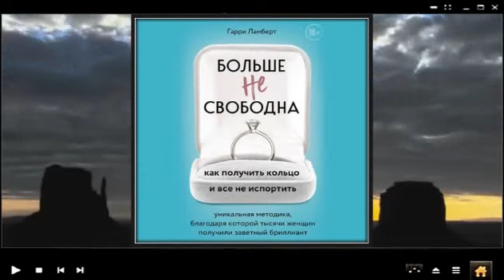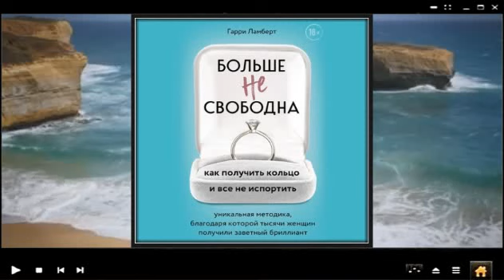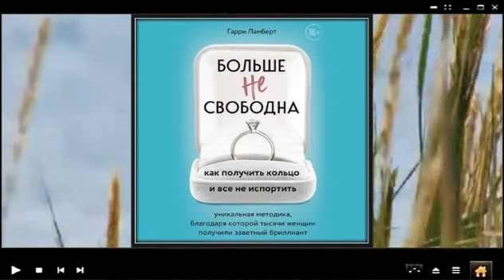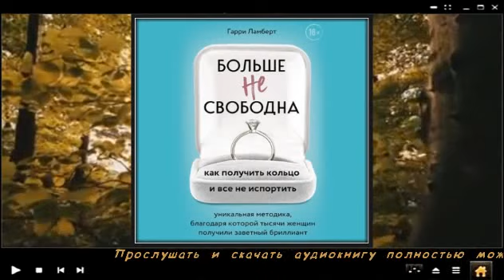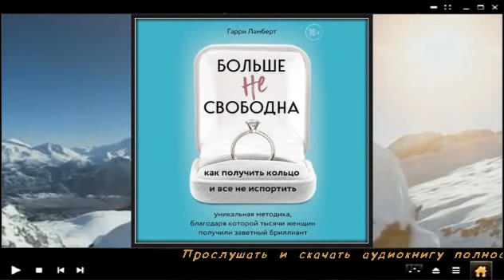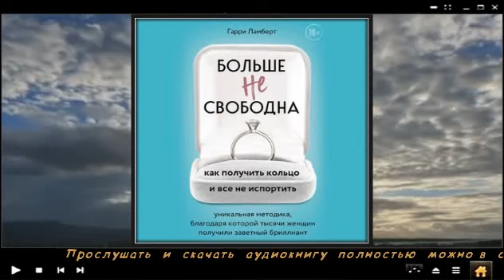Больше не свободна. Как получить кольцо и все не испортить / Гарри Ламберт (аудиокнига)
Прослушать и скачать полностью аудиокнигу «Больше не свободна. Как получить кольцо и все не испортить / Гарри Ламберт» можно на сайте
Описание книги

Гарри Ламберт – специалист по отношениям, который помог тысячам девушек решить проблему одиночества и получить заветное кольцо с бриллиантом. Если вы все еще ждете, когда он пригласит вас на свидание, решит, что у вас все серьезно и вознаградит за верность обручальным кольцом – эта книга для вас.

Как перестать влюбляться не в того? Как правильно знакомиться с мужчинами? Как стать той, на которой хочется жениться? С помощью этой книги вы поймете, какие ошибки совершали в прошлом и как их исправить, научитесь понимать мужчин и уклоняться от их манипуляций, станете женщиной, которая получает все, что захочет.

Пришло время взять под контроль свою жизнь и обрести любовь, которую вы заслуживаете.

    Переводчик: К. В. Вольф
    Чтец: Юрий Катарманов
    Издатель: Бомбора
    Правообладатель: Эксмо